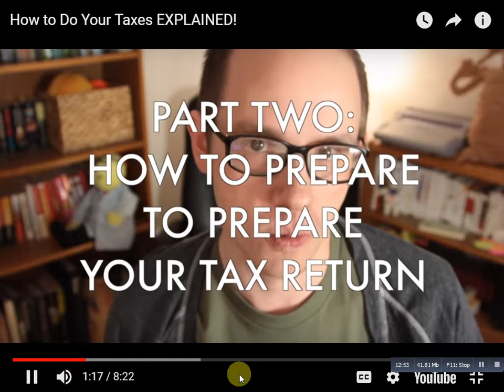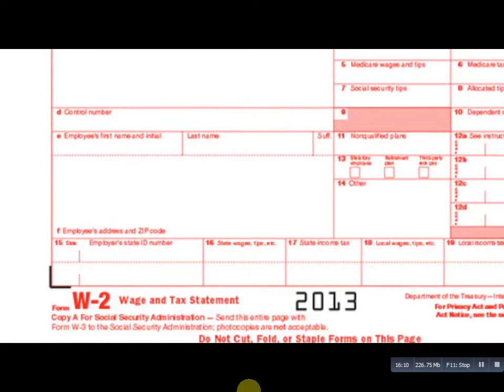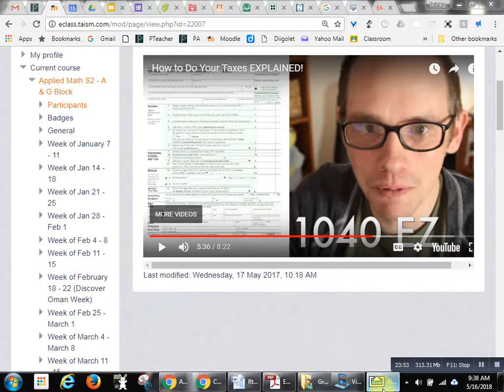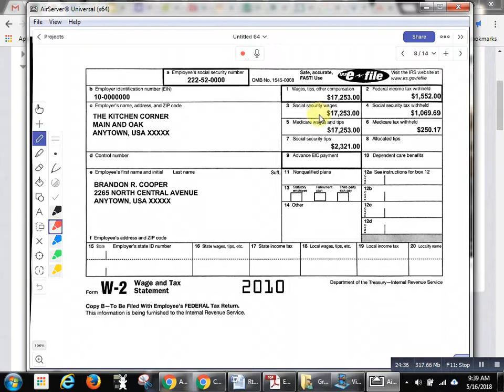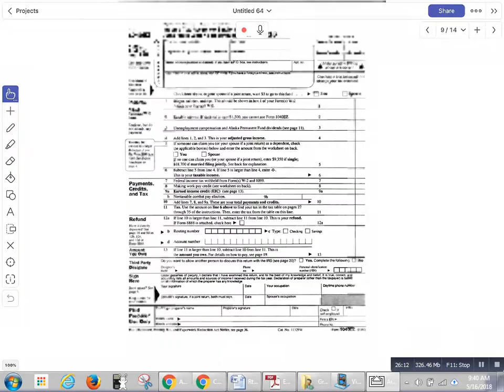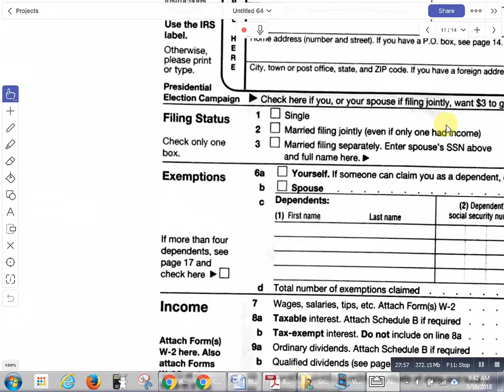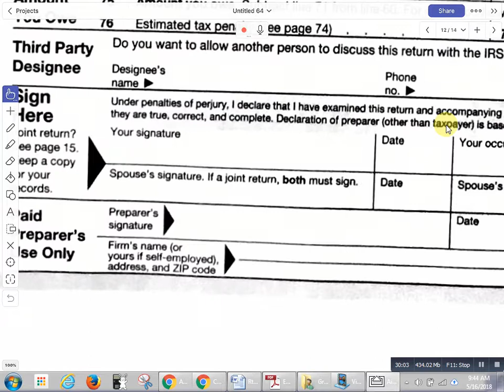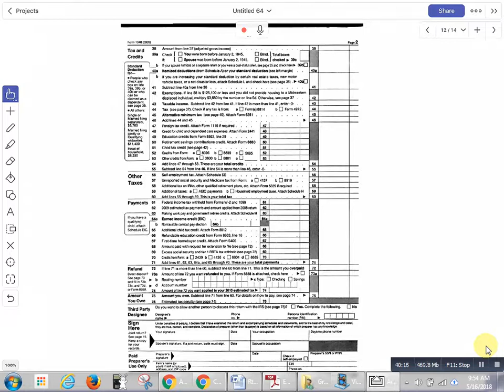End of year taxes explanation